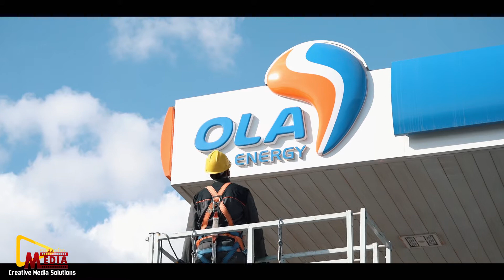Ola Energy " Elgomhorya "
Live Event Video Production
What type of package do I need for my conference?
Our packages are customized for your needs. We’ll outline the goals you want to achieve and identify which video strategy can get you the results you want. This means that you may benefit from a pre-built package, or that we need to tailor a package for your specific needs, goals and brand. Get in touch here so we can start the conversation.

How do you match my brand’s style?
With every new client, we use an in-depth visual creative brief to identify the look and feel of your brand, as well as the type of visual experience you want to create. We ensure that the creative elements are suitable for your industry and the audience you want to appeal to. For example, tech companies may be inclined more towards sleek, clear-cut visuals, whereas other companies may be leaning towards cinematic productions. There is no right and wrong answer — rather, there’s a styled aesthetic and visual feel that we’ll create specifically for you.

How do you create consistent content with crews that are based nationwide?
We have a high standard for our camera crews. We dedicate time to a thorough onboarding process which allows us to select the most professional and capable crews. Whether your event is in Austin, Texas, Chicago or Las Vegas, we’ll select the best team for you. This means tapping into skilled people that can match your vision with their creative styles.